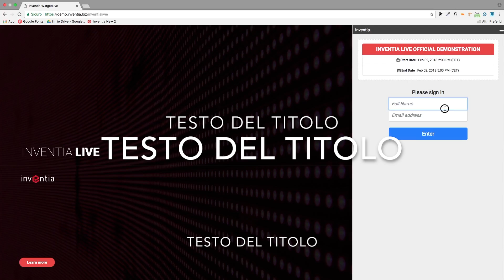Preview Inventia LIVE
Questo video riguarda Preview Inventia LIVE